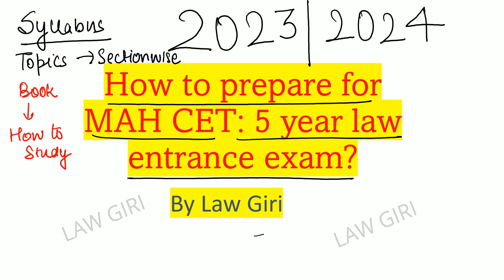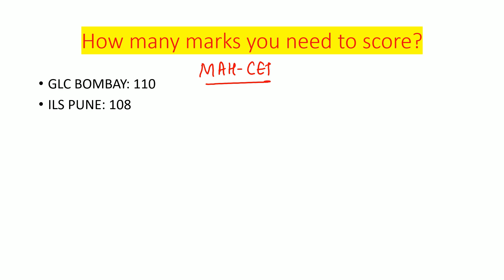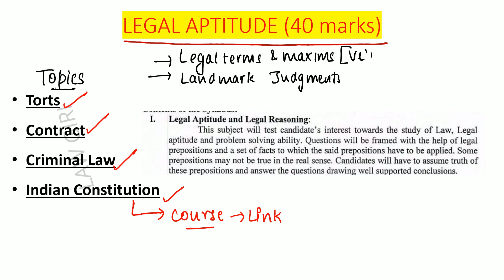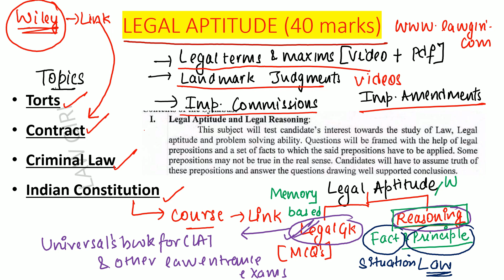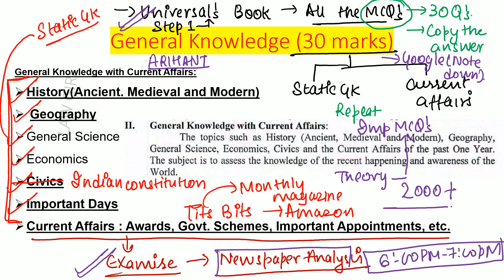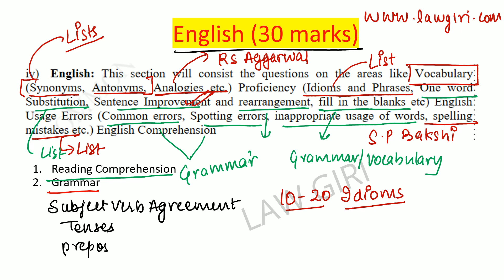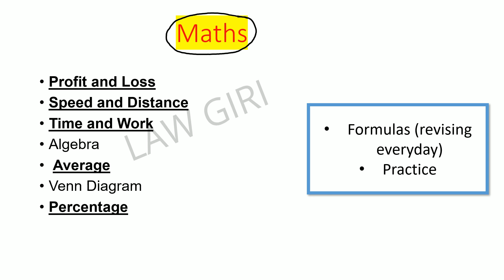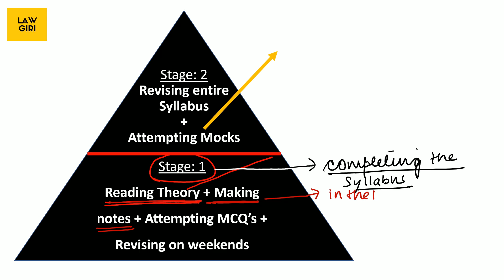How to prepare for MH-CET 5 year Law BA LLB 2023 2024|MH CET Law 5 year Books|MHCET BA LLB Syllabus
How to prepare for MH-CET 5 year Law BA LLB 2023 & 2024
mh cet law 5 years books
mh cet law 2024 preparation
mh cet ba llb syllabus
mah cet 5 year law preparation
mhcet law 5 years preparation
Universal's Book
Tits Bits (Current Affairs)
Verbal Reasoning (Logical Reasoning)
18 days wonder by S.Chand (Maths)
Analytical Reasoning by MK Pandey (Helpbook for Logical Reasoning)